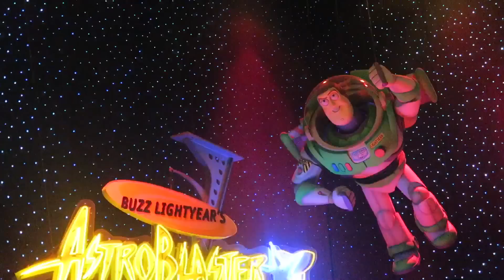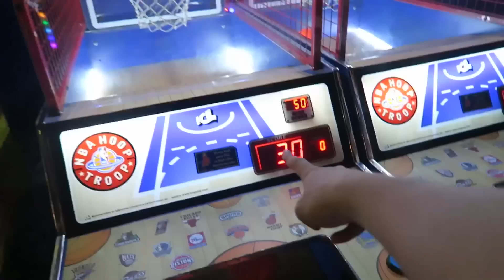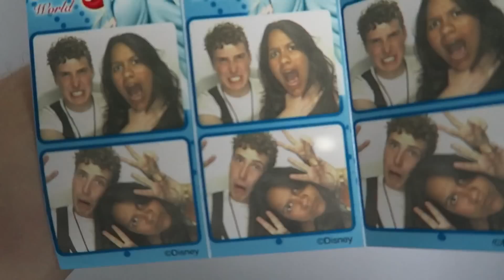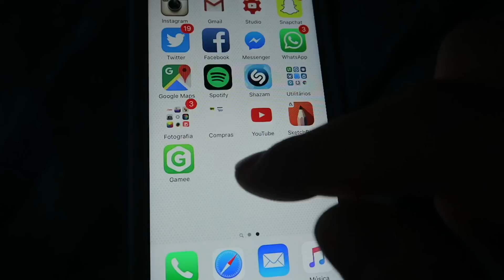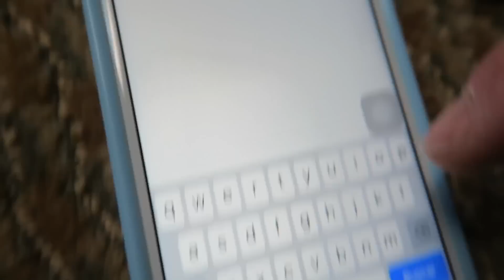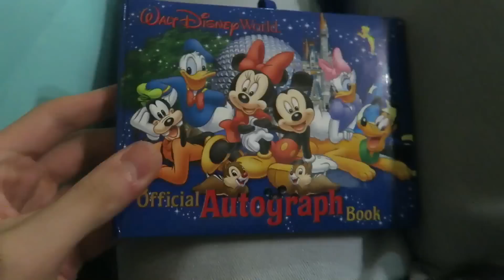5 andares de fliperama + Amigo secreto TrabalhandoNaDisney Ep. 14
Baixe o app GAMEE aqui, iOS /Android Fui ao Disney Quest, um fliperama da Disney de 5 andares cheio de jogos maneiros, e depois disso ainda teve um amigo secreto desastroso hahahaha!

Igor Saringer
Caixa Postal 80151
CEP 03350005